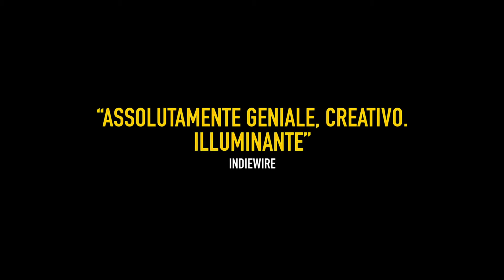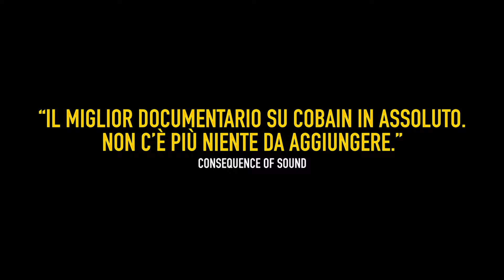COBAIN: MONTAGE OF HECK - Trailer ufficiale (sottotitoli in italiano)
Kurt Cobain, cantante, chitarrista e autore dei testi dei Nirvana, rimane un’icona ancora dopo 20 anni dalla sua morte. COBAIN: MONTAGE OF HECK è un’immersione nelle viscere della vita e della carriera di Cobain, attraverso la lente di filmini casalinghi, registrazioni con i Nirvana, opere d’arte, fotografie e giornali.
EVENTO SPECIALE: al cinema il 22 luglio.

Acquista il biglietto:
po.st/CobainAlCinema